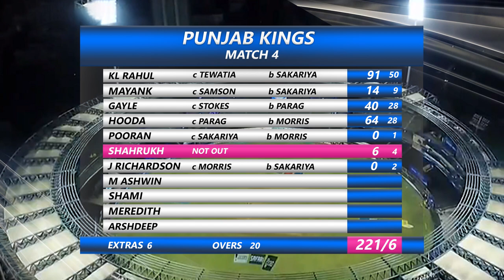IPL 2021 | Punjab Kings vs Rajasthan Royals | PBKS vs RR 2021 Match 4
In a Thriller match Punjab Kings won by 4 runs.